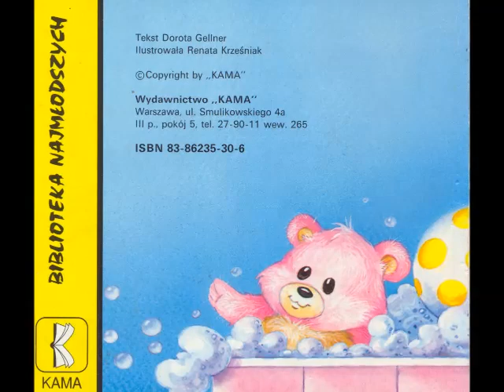Dorota Gellner - Kąpiel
Znana zapewne wielu osobom wierszowana bajka Doroty Gellner, której czytaną wersję przygotowałem specjalnie dla mojej córeczki. Być może spodoba się też innym.